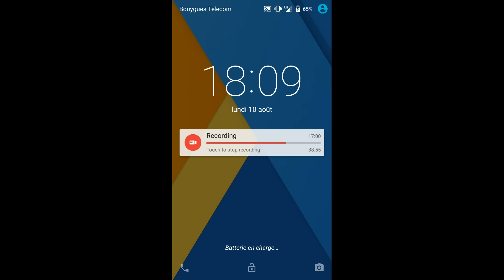Souffle destructeur obtenu !!!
Salut tout le monde, j'ai enfin obtenu le souffle destructeur, héros que j'ai convoité un long moment.;-)

On va parler aussi de différentes choses lors de cette vidéo.

Si vous avez des suggestions de vidéos, faites moi en part dans les commentaires car je suis un peu à cours d'idée ces temps ci.

Bon visionnage.